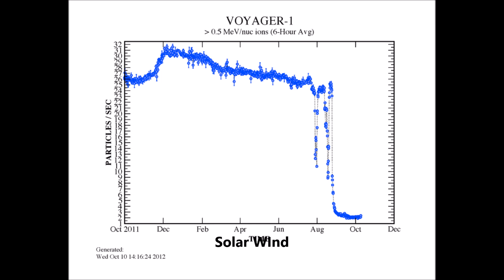Voyager 1 Timeline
Voyager 1 is the only human-made object to have escaped the Solar System.